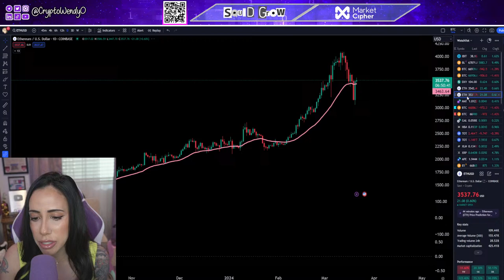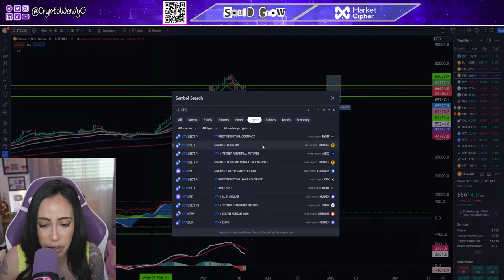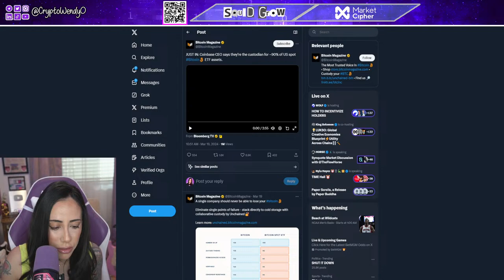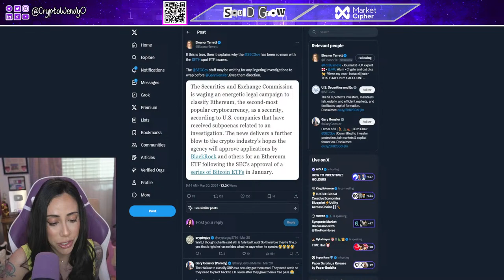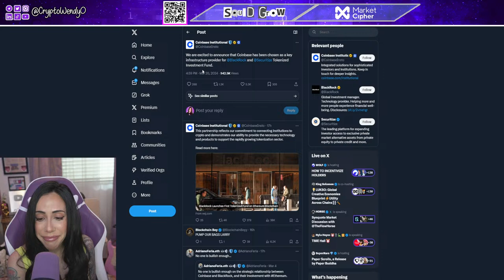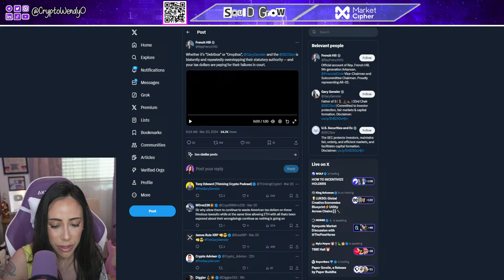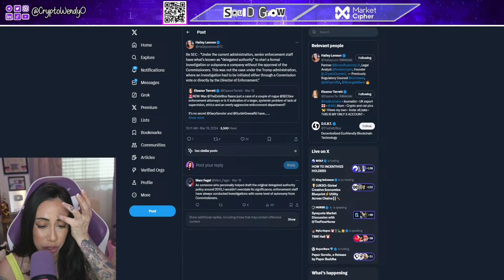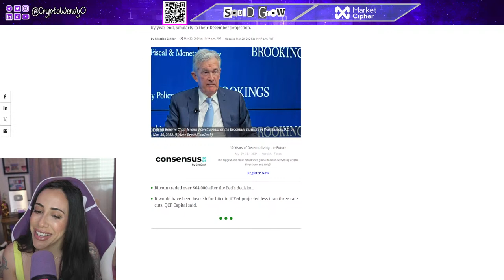MASSIVE 125% Stacks surging past all time high! (Is 3x from here possible?)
PARTNER
Lingo

Huge news for the STX Stacks Blockchain today! You need to watch this video to find out why STX is pumping so high.

00:00
00:03 Intro
00:58 The entire crypto market
01:20 btc daily and weekly
03:30 Stacks pump
08:05 coinbase is a custodian for nearly all Bitcoin ETFs
10:55 Eth drama
17:14 Coinbase to launch futures for three
18:40 Problems with Coinbase Base after surge in activity
19:30 RWA assets market cap pumping
20:40 Update on new blackrock tokenization fund
21:43 Lingo launch soon (partner)
22:47 Eesee partners with Animoca Brands (invested)
24:21 XRP vs solana NFTs
24:50 SECs overstepping their authority
27:30 runestone NFT airdrop
28:38 Back to SEC overstepping their authority
31:25 CBDC is coming
32:46 Human Rights Foundation donates 500,000 usd to fund Bitcoin development
33:40 Fed rate cuts and more
34:32 DOJ files lawsuit against

CURRENT PARTNERS: MARKET CIPHER SQUIDGROW

PLEASE NOTE: In consideration for producing content the company, made a generous contribution to support the “CryptoWendyO” socials channel. This disclosure is in compliance with Section 17(b) of the United States Securities Act of 1933.